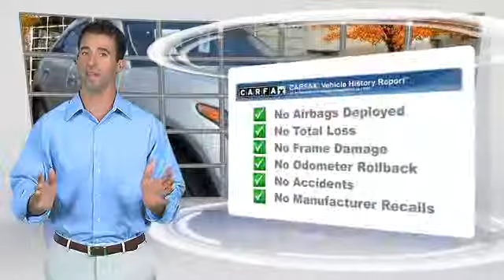Infiniti of Willow Grove, Willow Grove PA 19090 - 412420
1510 Easton Road Willow Grove PA 19090

[DFIN:3:2957109:U:2645:D7D1617A:13ec037d60504cdeafd0701375d41b33]